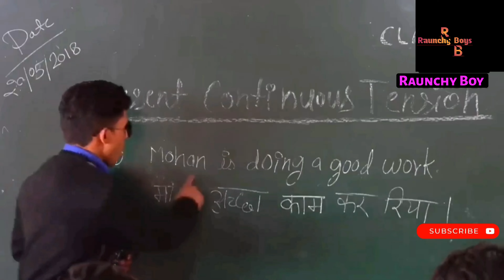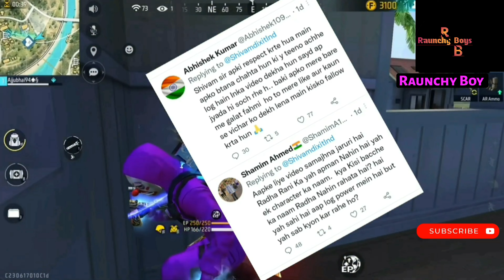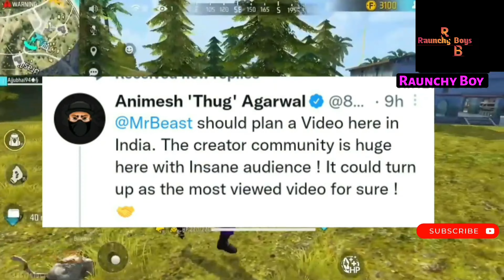MrBeast And 8bit Thug Collab?, BB Ki Vines New Project, Sourav Joshi Vlogs, Lakshay Chaudhary, Arjun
MrBeast And 8bit Thugs Collab?, BB Ki Vines New Project, Sourav Joshi Vlogs, Lakshay Chaudhary.

For Your Quiry:- In this video I am talking about
1:- Mr and Mrs Prince vs lakshay Chaudhary Controversy
2:- Round2hell video clip get viral and Wasim Ahmad apologies
3;- Sourav Joshi vlog new song
4:- BB ki Vines new project and Dubai vlog video
5:- Mr Beast and 8bit thug collab?
6:- Arjun Kapoor get troll for Comment about boycott trend
7:- Jacqueline Fernandes money extortion case
etc

Credit:-